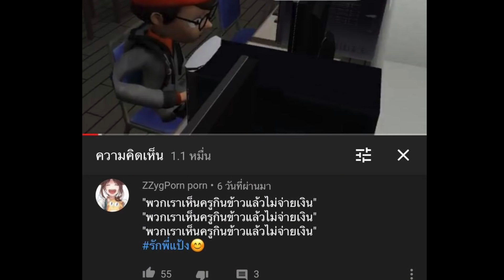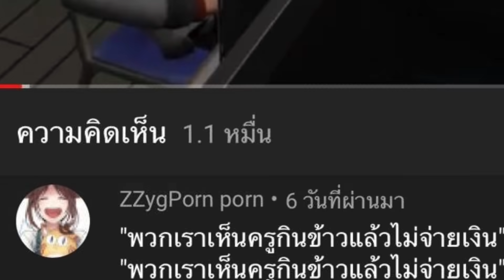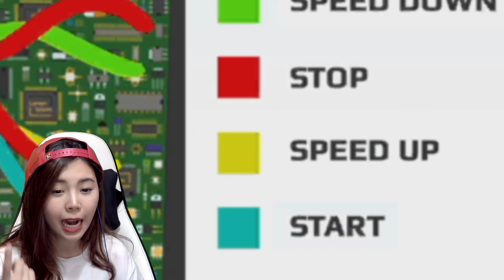แกล้งครูลู่วิ่งเร็วทะลุนรก #10 | scary teacher 3D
zbing z